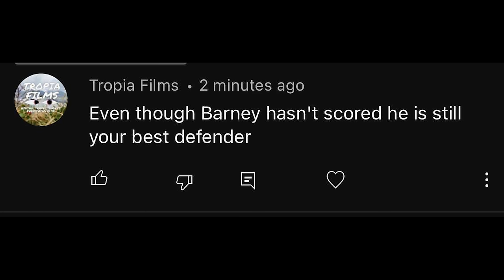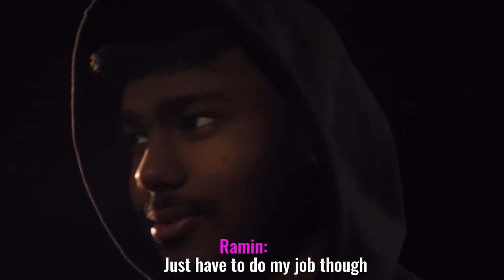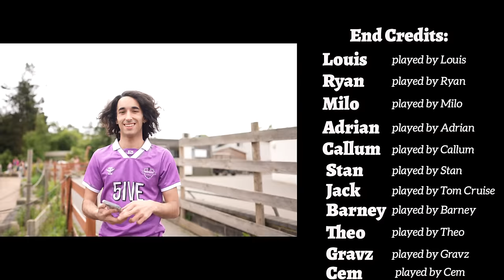WE CAN WIN THE LEAGUE TODAY... 5IVEGUYSFC FINAL GAME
THE FINAL GAME OF THE SEASON, CAN WE WIN THE LEAGUE?

@SHOTBYALEXIS - Camera 1
@VISUALSBYDOMINIC - Camera 2
GRAPHICS DONE BY - @DRIVERMERLE

5IVE GUYS FC.

3 POINTS ONLY.

5ive guys fights
5ive guys lose
5ive guys song
Football drama
Slide tackles
Angriest team ever

Pro football game
Pro futsal

Football futsal soccer sidemen chrismd
Cup final